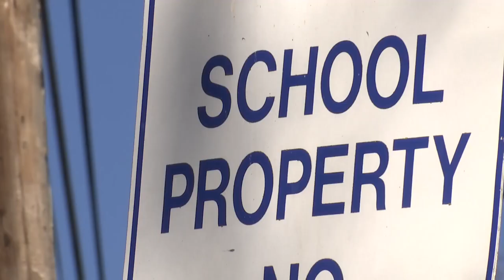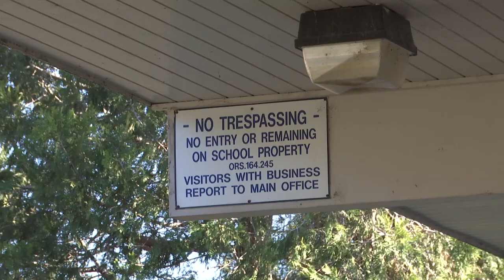Grants Pass High School students are demanding hybrid learning